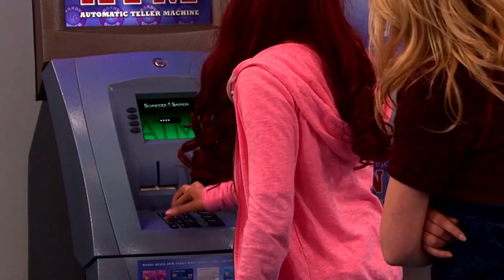Ariana Grande's Evolution in Movies and Films 2023!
👇 READ ME👇
Ariana Grande's Evolution in Movies and TV Shows
If you are an Ariana Grande FAN, You are going to love this video.
-Stick to the End for a Surprise.
-Today we are going to be checking out Ariana Grande's Evolution in Movies and TV shows.
-Comment on the Movie or TV show you like by Ariana Grande.

Check my Channel: @FameShift

You will get a shoutout in my next Video.👍❤